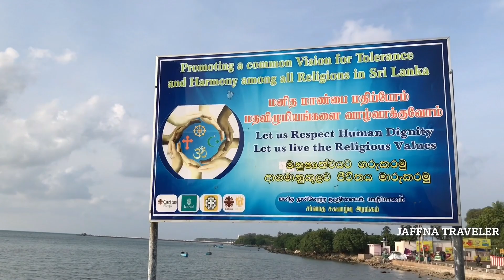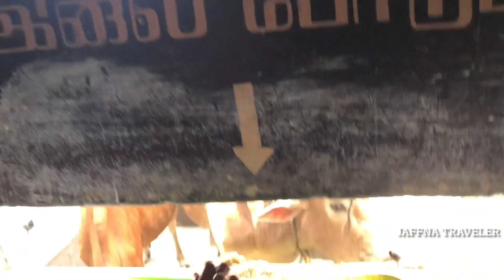Nainativu nagapoosani amman temple | நயினாதீவு நாகபூசணி அம்மன் ஆலயம் | Part-05 | vlog-56